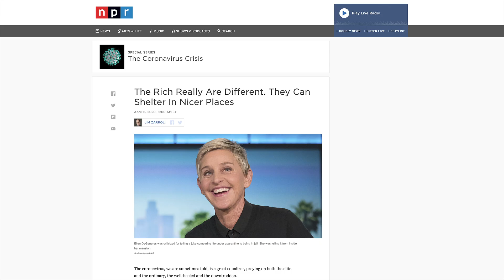BONUS: The Masque of the Red Death, by Edgar Allan Poe | Stories With Sapphire Podcast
While the show is on a break until Season 2, I'd like to read for you Edgar Allan Poe's classic tale, "The Masque of the Red Death," a story that was written in 1842 and yet has found relevance in our world today.

Don't be like Prince Prospero - here are some simple ways you can help others during this pandemic:

- Donate money, supplies, or food to local charities providing relief for those affected by the pandemic (make sure to find out what's most needed first)
- Order lunch for frontline workers at your local hospital (make sure to call ahead)
- If you are young and healthy, volunteer to run errands or deliver supplies to the elderly or immunocompromised
- Foster an animal from your local animal shelter
- Donate blood

A Guide to Helping and Getting Help During The Coronavirus Crisis

How To Help Your Community During the Coronavirus Crisis

9 Ways to Help Others During the Coronavirus Pandemic

How to Help Restaurants, Hospitals, People During the Coronavirus Outbreak

Podcast from Sapphire Sandalo, available wherever you listen to your favorite shows!